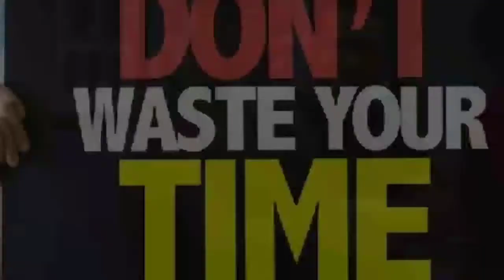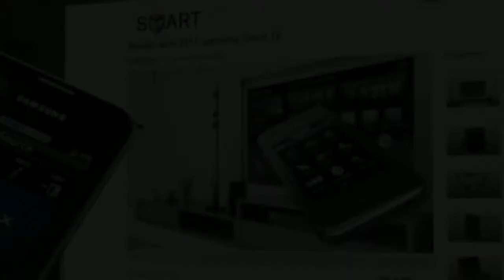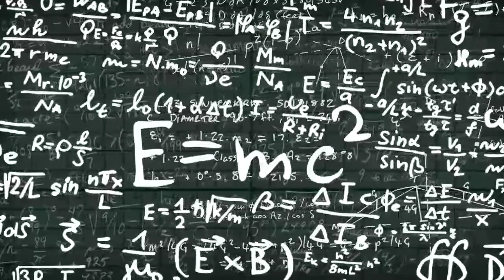Don't Waste Your Time | अपना समय बर्बाद मत करो | BY SHOYAB MAHFOOZ